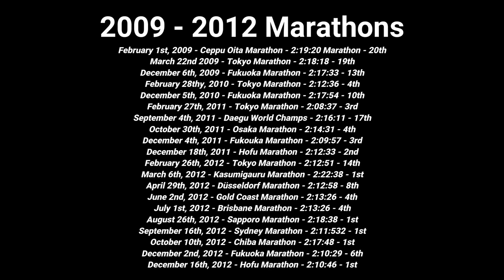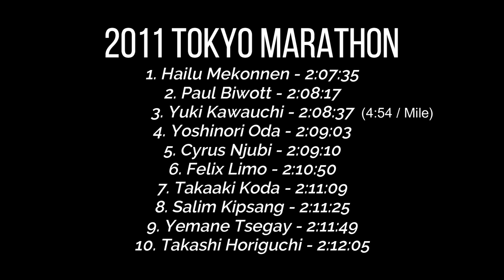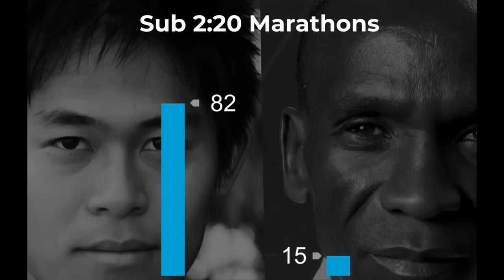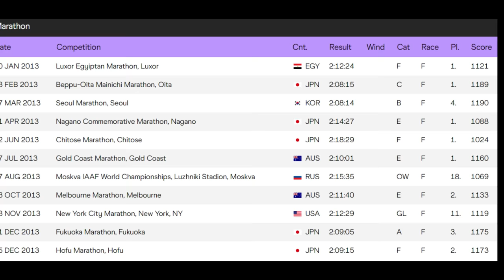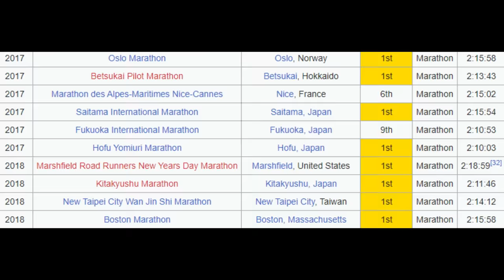The Remarkable Marathon Record Of Yuki Kawauchi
One of the greatest athletes of our generation.  The Legend Yuki Kawauchi